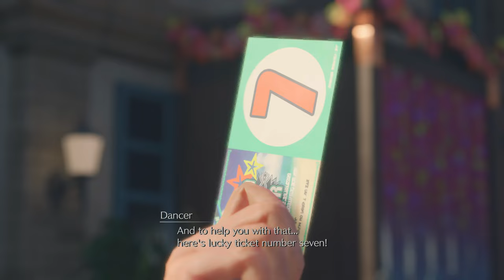FINAL FANTASY VII REBIRTH Playthrough Part 24